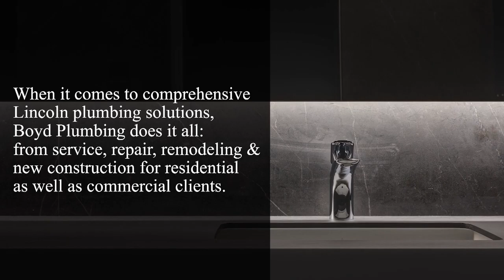Find Lincoln Plumbing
If you are looking for lincoln plumbing then, Boyd Plumbing does it all: from service, repair, remodeling and new construction for residential as well as commercial clients. Watch this video for more info.